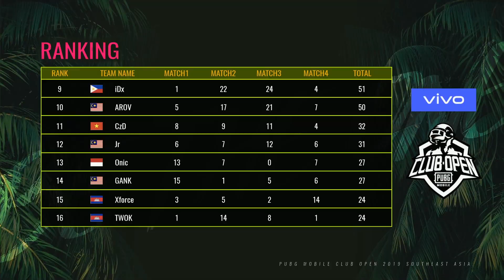PMCO SEA League 2019 | Daily Review | Day 12Match